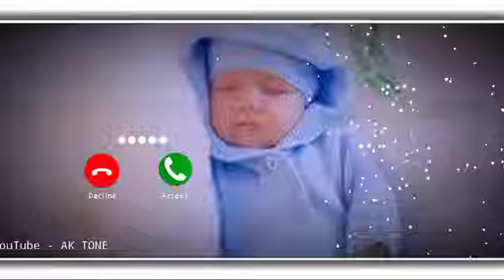New Message Ringtone. Love Ringtone. Musical Tone. Massage Tone. Massage Ringtone. Sms Tone